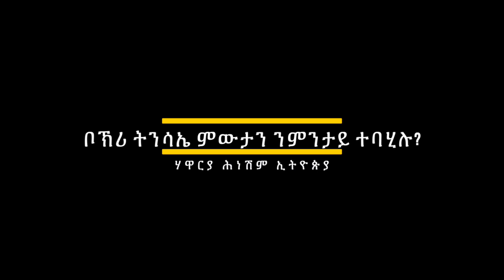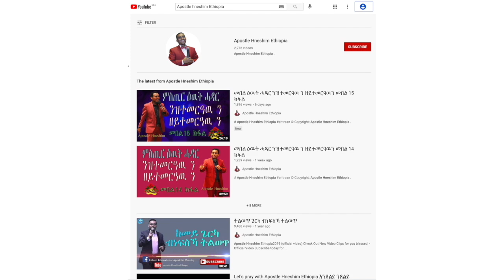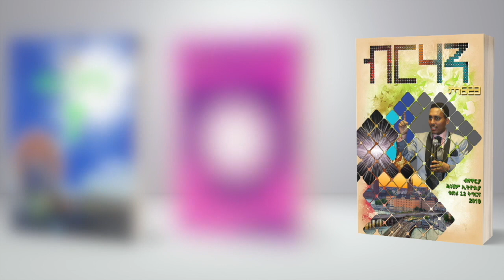"ቦኽሪ ትንሳኤ ምውታን ንምንታይ ተባሂሉ?" ብሃዋርያ ሕነሽም ኢትዮጵያ